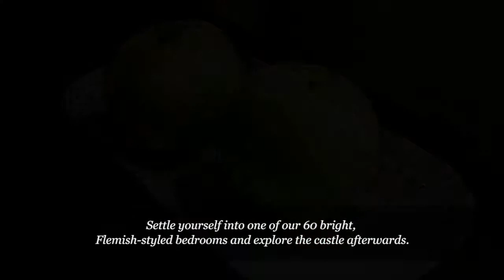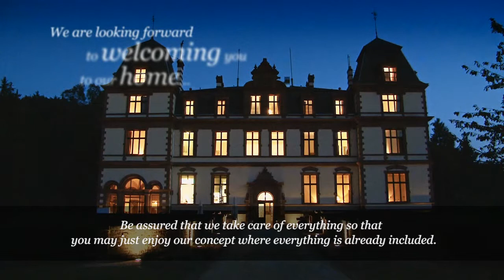Welcome to Châteauform' Schloss Ahrenthal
Schloss Ahrenthal is a seminar venue located in Germany, in the city of Bonn, between Cologne and Frankfurt. It hosts all your corporate events: convention, seminar, product launch.

For the success of your seminar, we offer 15 fully modular meeting rooms, with high-tech and high-touch equipments, to stimulate your teams creativity. To boost your talents cohesion, enjoy a walk in the forest, a Nordic walk or a horseback ride.

Nina and Andreas, the host couple of the venue, will be happy to welcome your teams and accompany them throughout your seminar in Germany.

The chef, Christian, meanwhile, will be happy to make your participants travel with homemade and seasonal cuisine!

And for a 100% serene organization, we offer an all inclusive package including:
- meeting spaces
- Restoration
- all high-tech equipments
- the "" nanny "" to assist you in all the organization of your stay (transfer, layout of seminar rooms, your breaks, your cohesive activities, etc.)
- And everything you could need on the spot for the success of your seminar in Bonn!

Châteauform' is specialized in hosting seminars and corporate events. We provide companies, and only companies, more than 70 locations in Europe.